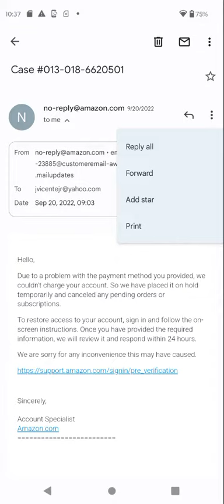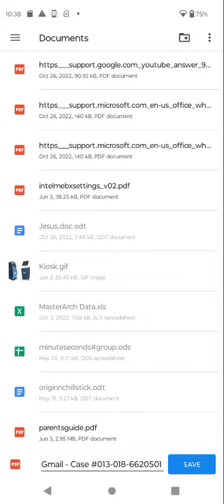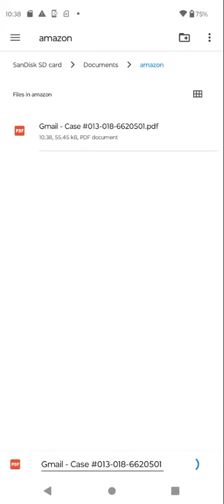beltloop woop wooping woopping vs get some sum gauze 🤔 YYYY fightclub vs my aka our bodyguard 1980🤔Y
beltloop woop wooping woopping vs get some sum gauze 🤔 YYYY fightclub vs my aka our bodyguard 1980🤔Y2K2000
Y5#n°:
year five digit number:
🤔9999 vs 10000~99999 ¿si?🤔